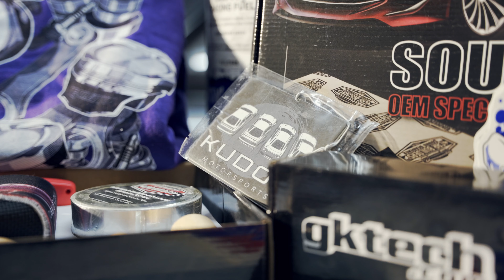R32 Nissan Skyline - Rockynats Mega Giveaway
The winner will be notified on Sunday after Rockynats.